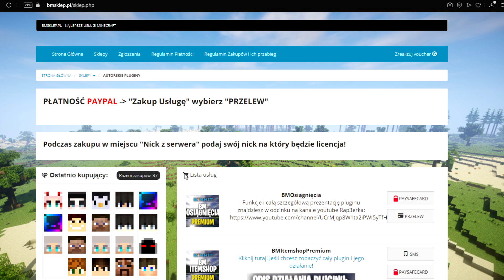#1 MINECRAFT i PIENIĄDZE - ZARABIANIE PRZEZ DZIECI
⏩ NASTĘPNY ODCINEK: []
⏪ POPRZEDNI ODCINEK: []

           🔥  BestMine.PL  🔥

                 (Zapraszam również tu)  ↴

📷 Tutaj znajdziesz moje foteczki!

👻 Możesz mnie dodać na snapie!
   ⇨ aduuusia9

MOJE TAGI - ZAKAZ KOPIOWANIA